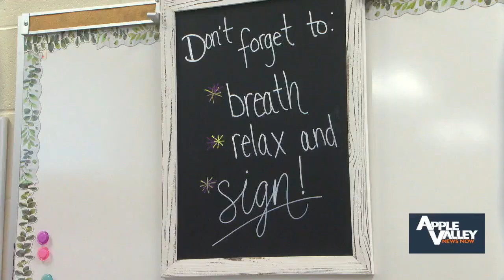ASL classes introduced into RSD high schools: ‘The only thing we can't do is ‘hear’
These teachers are hoping their students come away from the class understanding more about deaf culture, having deaf awareness and cherishing the language, that way they can communicate effectively and see the world in a different way.